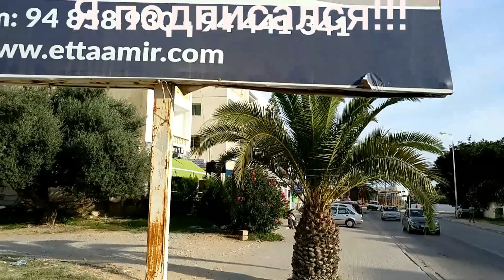Кот Африка ГОВОРИТ - Привет (кошки 2020)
Кот Африка ГОВОРИТ - Привет (кошки 2020), ХОЧУ В Россию! Я так и знал. Сенсация. Возможно он русский!